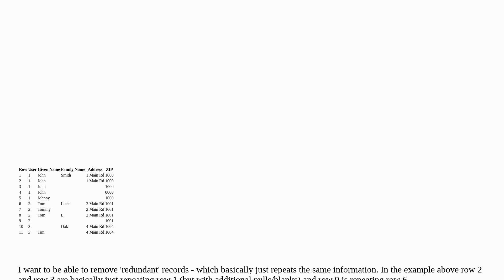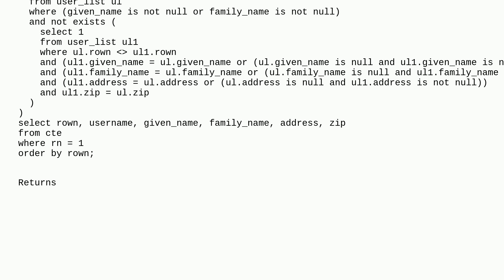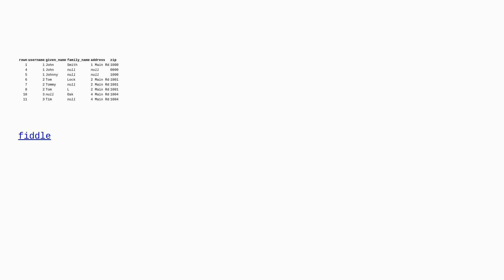Remove redundant/duplicate and keep most complete unique records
A special thanks goes out to the awesome community

  apache-spark sql sql-server pyspark